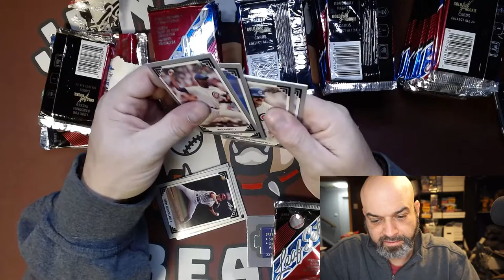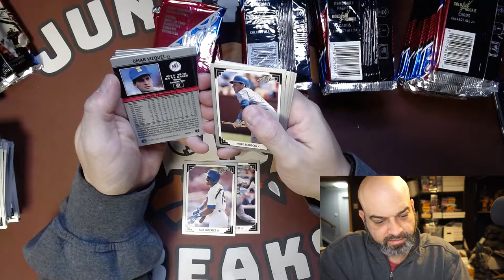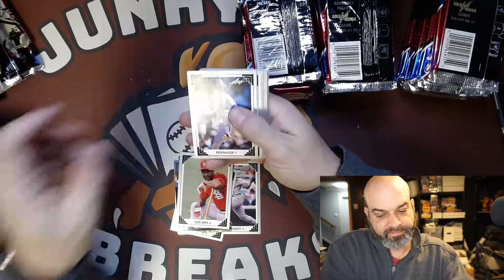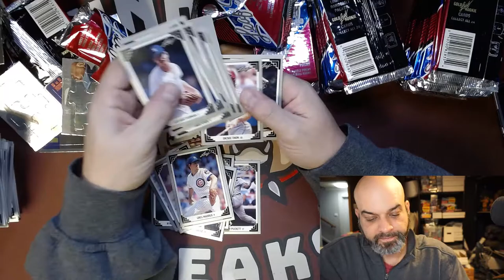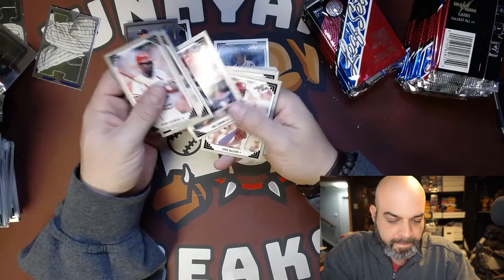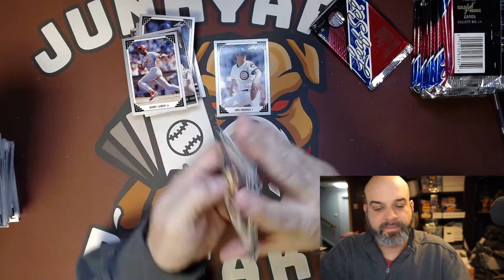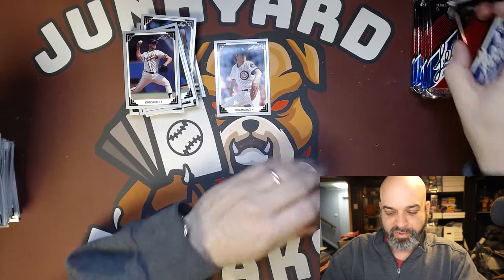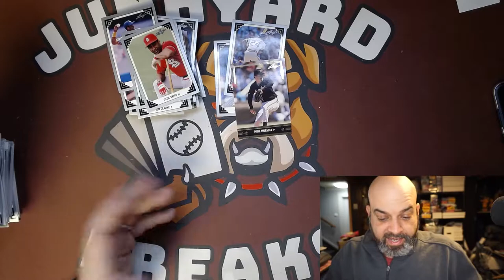1991 Leaf Set Series 1. More stories from the Yankee Locker Room!